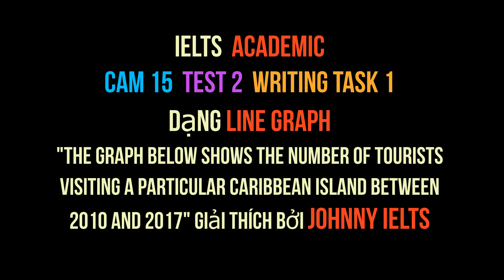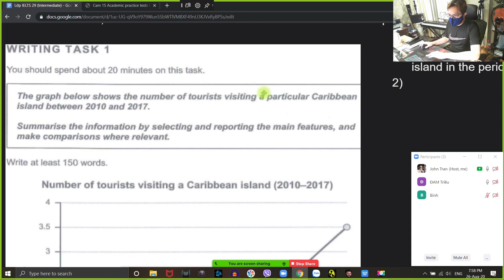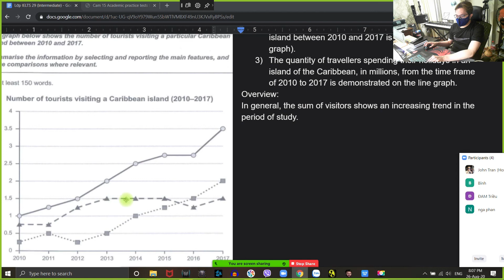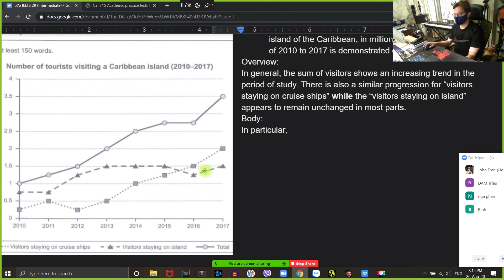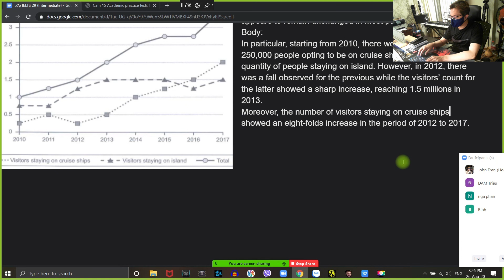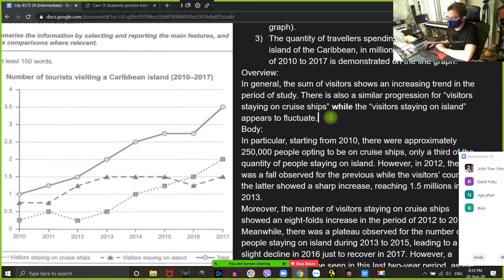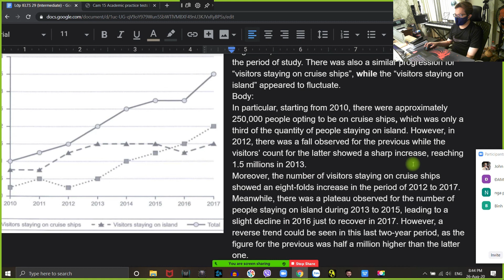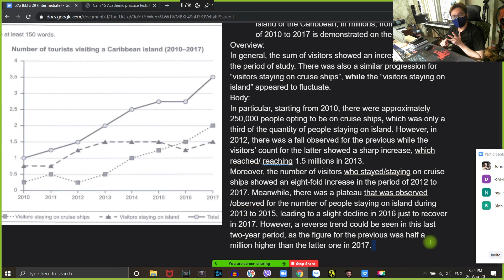IELTS Cam 15 Test 2 Writing task 1 dạng Line graph